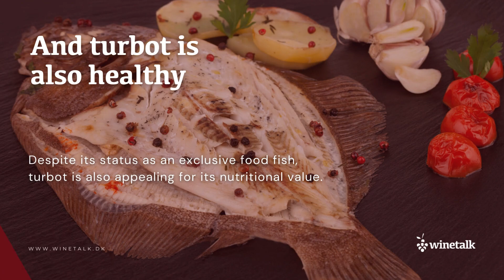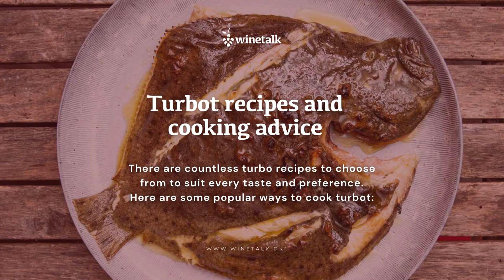Turbot is one of the sea's most tasty and pricey fish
Northern pike or Turbot is a kingfish of the sea Northern pike is one of the sea's most sought-after and exclusive edible fish, which occupies a special place on the gourmet chef's menu. It is prized for its delicate taste and fine texture, and its unique appearance makes it an impressive sight on the plate. The fish is known for its characteristic spots and flat body, and it gives both the eye and the palate an unforgettable experience. With its rich aroma and subtle sweetness, this fish stands out from other fish varieties and appeals to the most discerning palate. And turbot is also healthy Despite its status as an exclusive food fish, turbot is also appealing for its nutritional value. It is a good source of protein, omega-3 fatty acids, and various vitamins